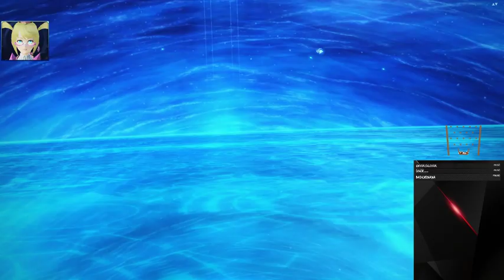PSO2 - Guides of Creation DB Bo/Hu (First Run)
Paetron - uuuuhhhh not yet :D